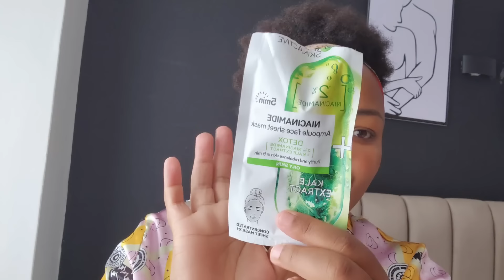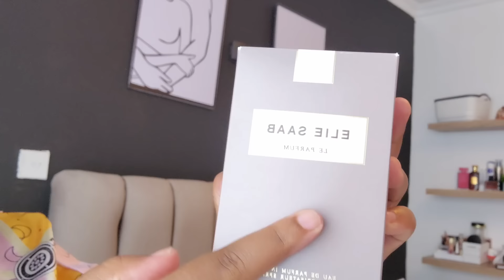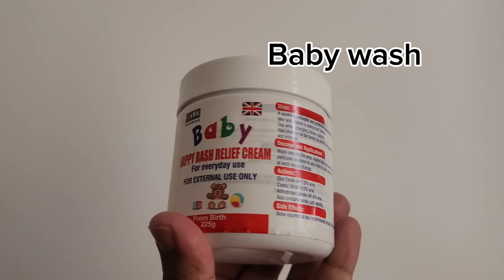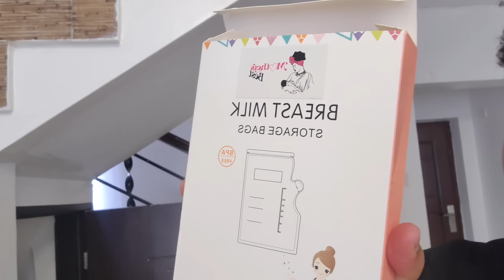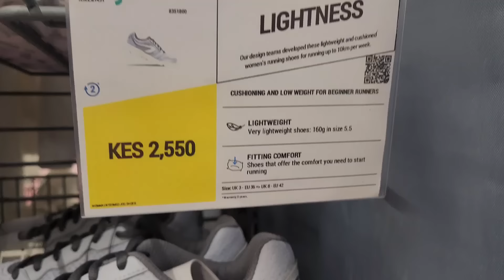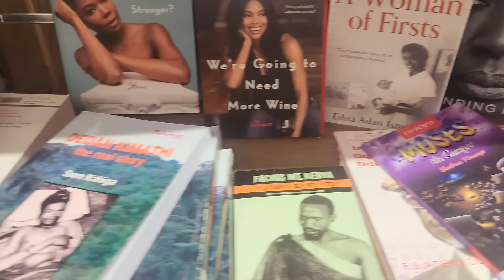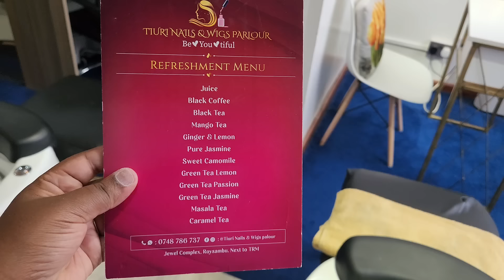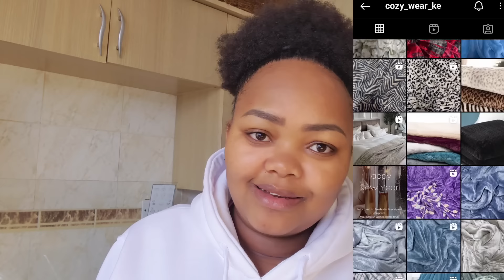GETTING MY LIFE BACK ON TRACK (sort of).... kitchen organisation, New nails, scents etc.. VLOG